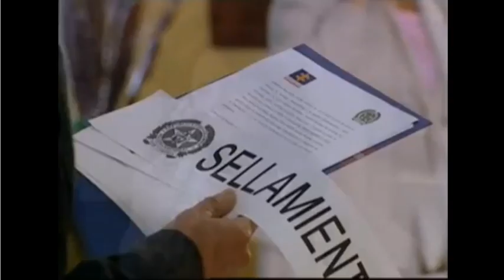💙💜 Historia Margarita y Valentino💚💛 - Parte54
Novela Valentino el Argentino emitida en el 2008